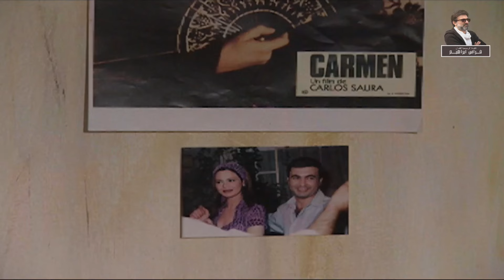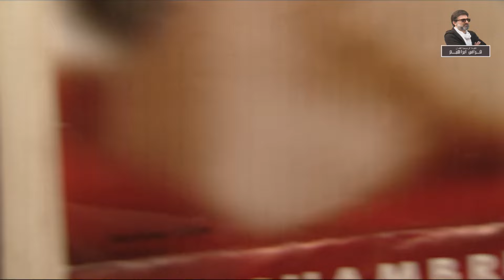مسلسل حروف يكتبها المطر الحلقة 7 ـ النسخة الاصلية